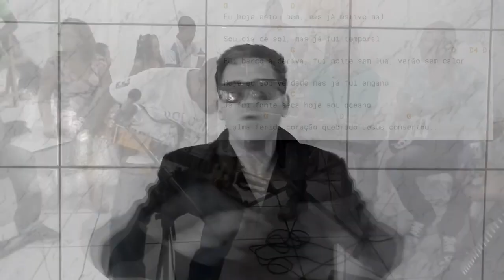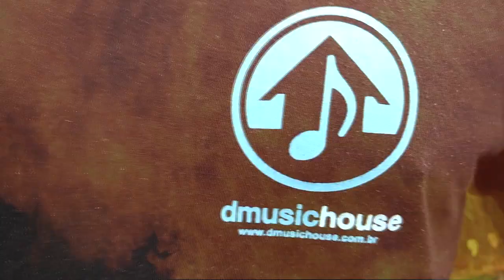DIA DE SOL - GERSON RUFINO- BATIDA CORINGA PARA VARIOS ESTILOS.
DIA DE SOL DE GERSON RUFINO EM APRESENTAÇÃO AO VIVO FICA IRRITADO COM O BATERISTA. TRATA-SE DE UMA AULA DE VIOLÃO FÁCIL  CONTENDO A CIFRA E LETRA CORRETA.
EXPLIQUEI COMO TOCAR RÁPIDO A MUSICA DIA DE SOL, DE RUFINO,USANDO POUCOS ACORDES. ESTA VÍDEO AULA É PARA INICIANTES  E TEM VERSÃO  COMPLETA - YouTube

**QUER FAZER  AULAS AO VIVO COM O PROF.CLÓVIS VIA WATHSAPP ?